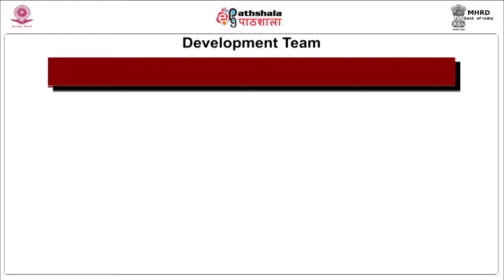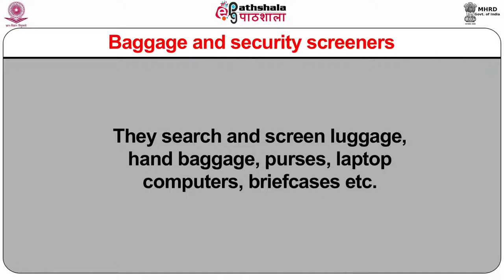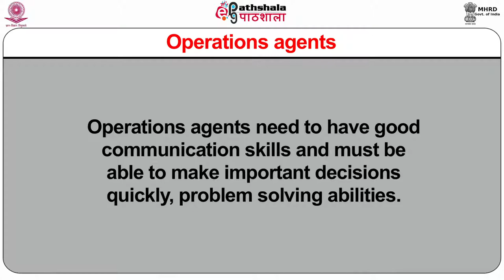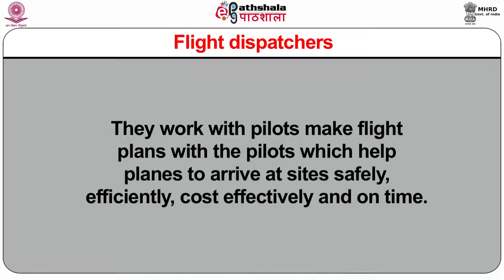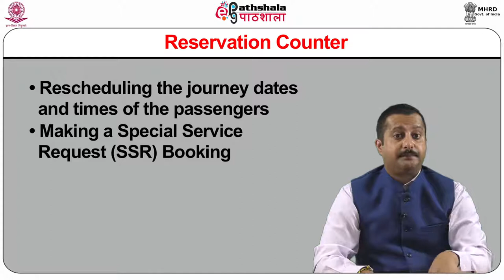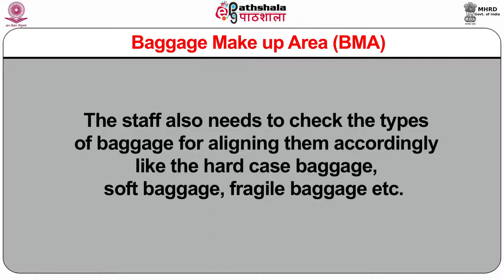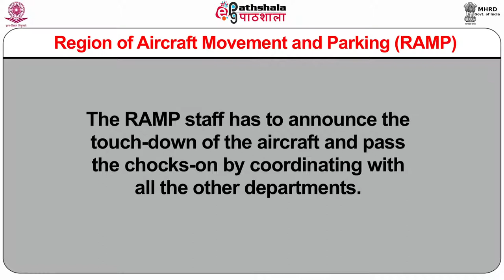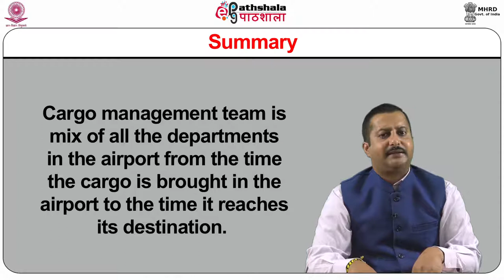Airlines, Cargo Handling Staff, Profiles and Roles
Paper: Cargo Operations And Management